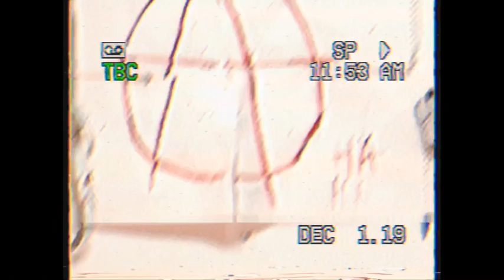danny philbin paints